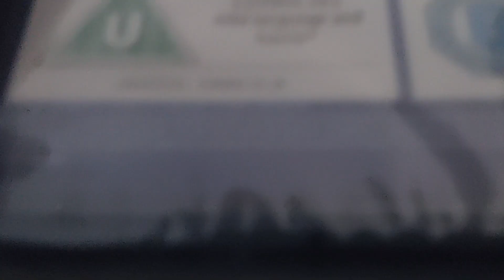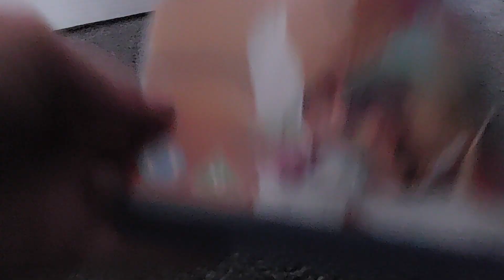Hercules (UK) Blu Ray Unboxing